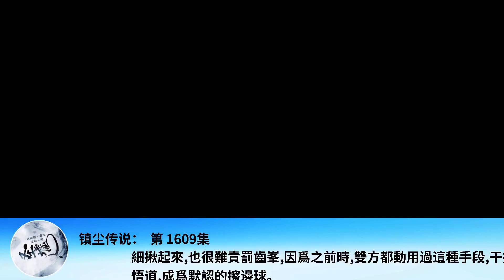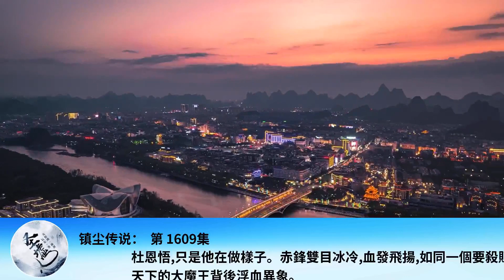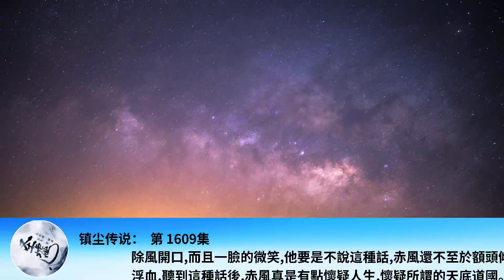鎮塵傳說： 第 1609集